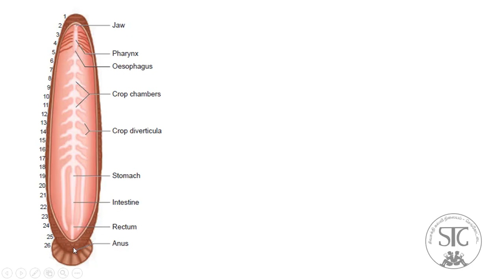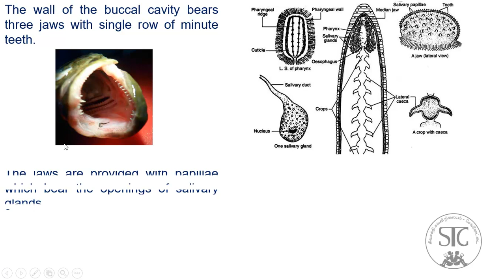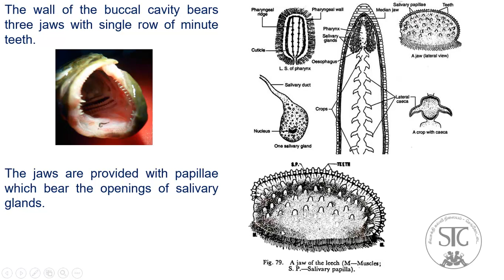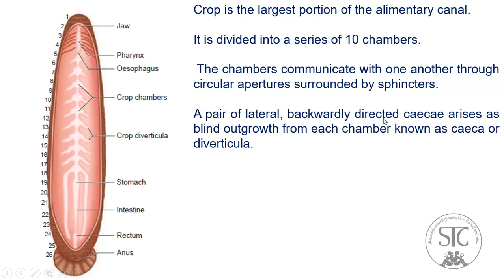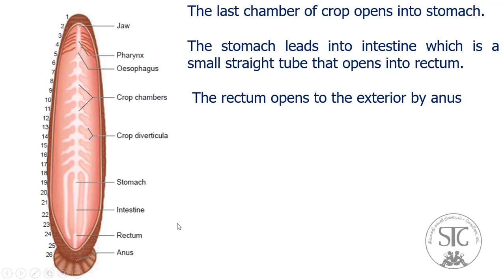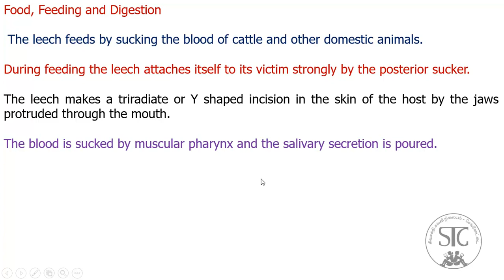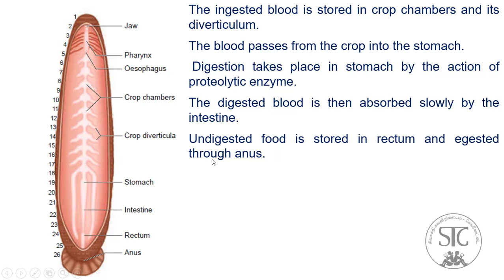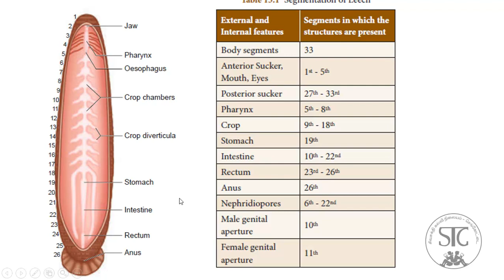10 Science * Unit 13.1. 6 * Digestive System of Leech